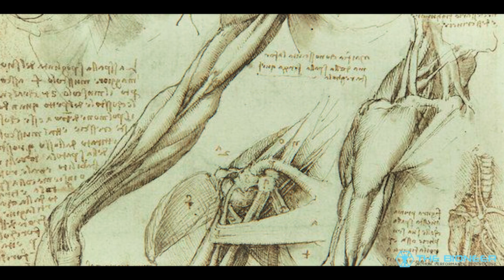Coordination for Strength and Power: Fascia, Neural Efficiency, and Dynamical Systems Theory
This video explores the development of coordination for true strength and power. Being strong in isolated muscle groups is not enough: you must be able to use those muscles in a coordinated manner in order to exert real strength and power.

To achieve this, the body must overcome Nicolai Bernstein's "Degrees of Freedom Problem" to learn the most optimum solution to any movement problem. This may result in changes to the fascia and our neural efficiency. It must take into account the senses to form the preceptual motor landscape: information coming in through the senses.

Dynamical systems theory describes this as the body "self-organizing" around the goal, organism, and environment. It is not enough to think of movements as independent from the setting or intention.

In short: repeating the precise same movements over and over to create highly efficient neural networks for perfect execution. But to ensure these movements are ALSO adaptable to be applied to real-world challenges, the athlete/individual should also practice variations. They must practice "repetition without repetition."